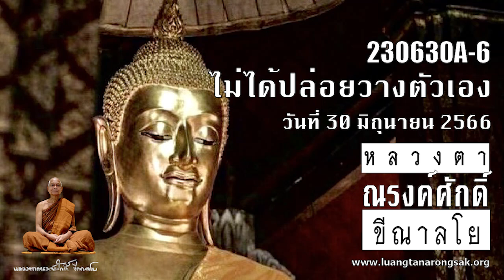230630A-6 ไม่ได้ปล่อยวางตัวเอง